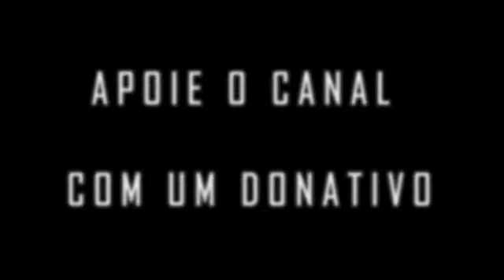Ex-militar contactado por raças extraterrestres revela o que sabe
Bem-vindos ao Conversas da Alma.

Para todos aqueles que pensam fora da caixa, lutam pela verdade e nos quiserem apoiar, a partir de agora recorremos ao sistema de donativos e agradecemos todo o vosso apoio!

DONATIVOS

BancoBest

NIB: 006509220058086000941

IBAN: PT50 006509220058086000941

Muito obrigado e continuamos na luta e mais fortes!

Apresentador e Director: César Augusto Moniz

Assistente de Produção e RP: Filomena do ó Filipe